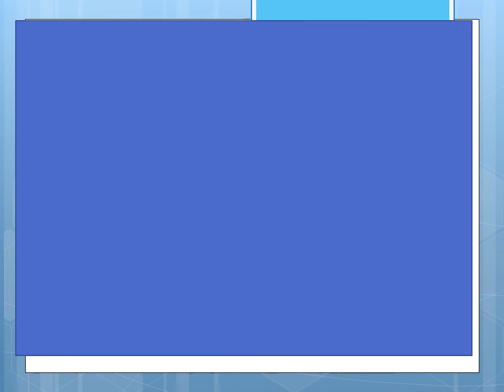MUSTAFA GÖKHAN GÜLŞEN 2011 PROGRAMLAR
KASTAMONU MİLLETVEKİLİ MUSTAFA GÖKHAN GÜLŞEN
HAZİRAN - ARALIK 2011 DÖNEMİ ZİYARET VE PROGRAMLARINDAN BİR KISMI